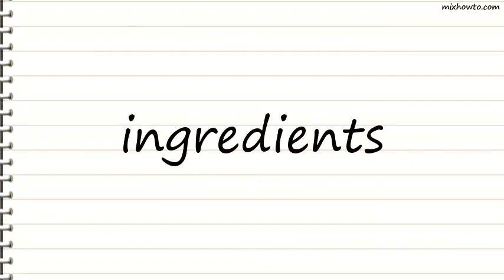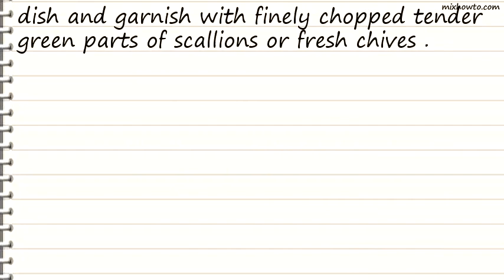Recipe Say Cheese Mashed Potatoes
INGREDIENTS:
●1/2 cup butter (8 tablespoons or 1 (4-ounce) stick
●6 scallions, white parts only (use tender green parts for garnish below), finely sliced
●6 large potatoes, peeled and cut into chunks
●Salt
●White pepper
●2 cups sharp shredded Cheddar
●Tender green parts from scallions above, finely chopped or 1/4 cup chopped fresh chives